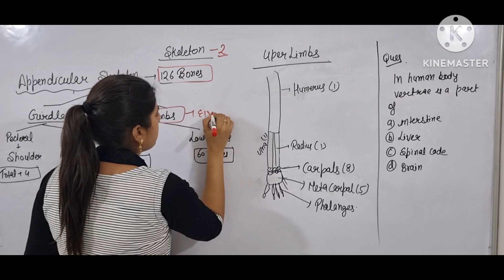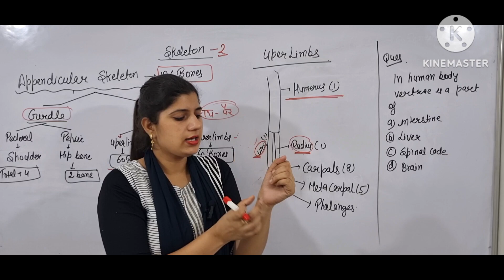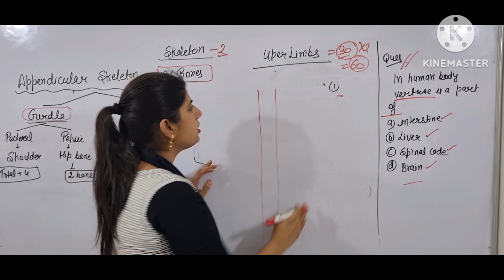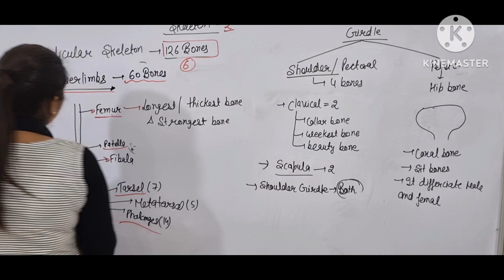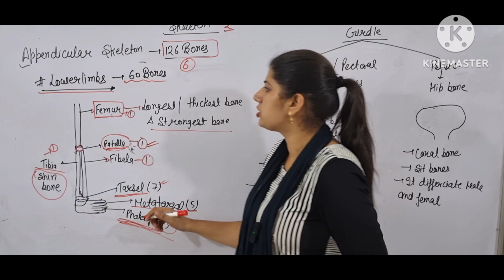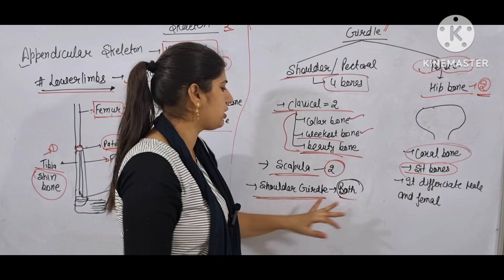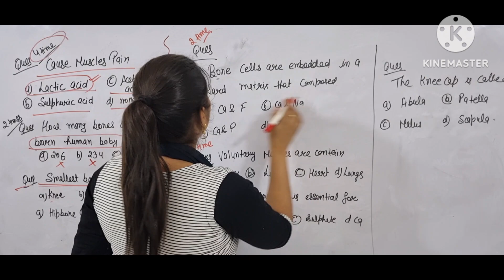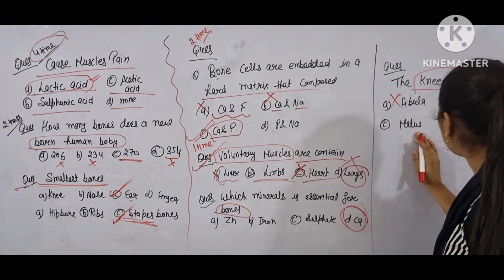Skeleton system||Appendicular limb and gridle Bones||Science for all competitive exam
Skeleton system most important topic in science biology section
Htet tgt science preparation 2023
Htet tgt science preparation biology section
Htet tgt science preparation physics section
Htet tgt science preparation chemistry section
Science for all competitive exam like ctet, reet, kvs, supertet, dsssb tgt science, Htet tgt science